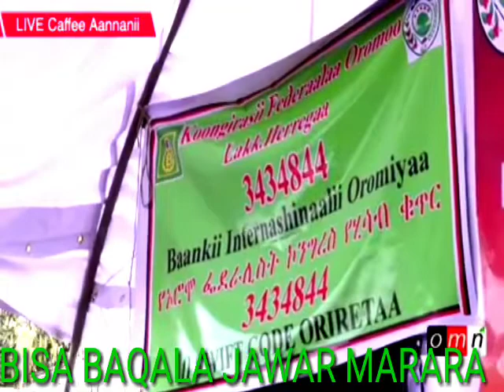ODU OWITU Oromia media network Jan,4,2020)